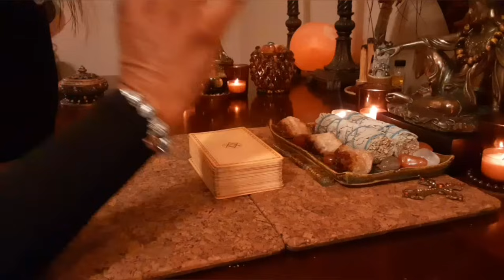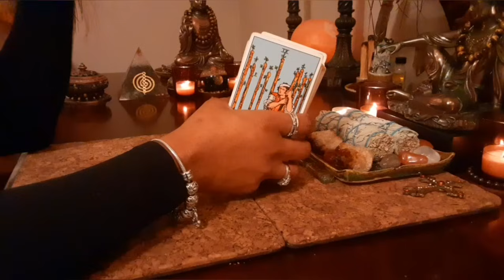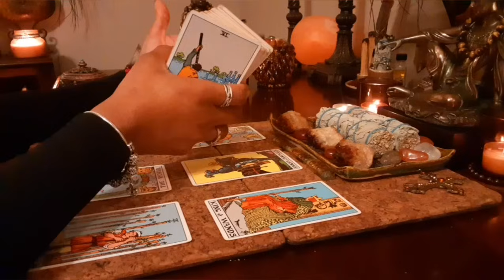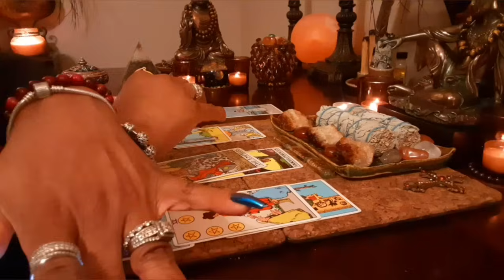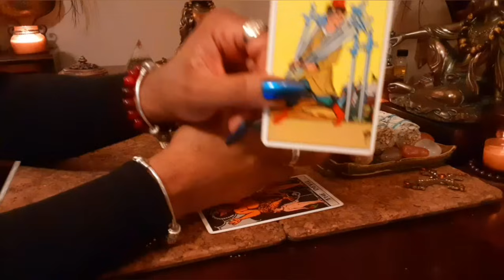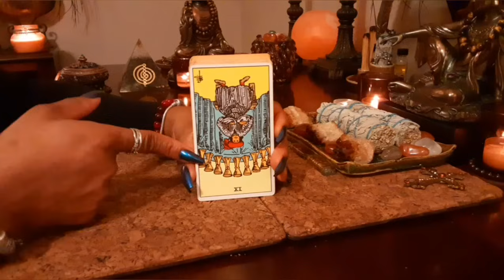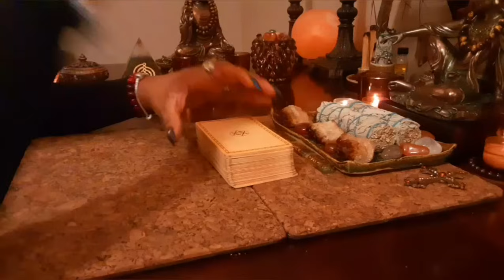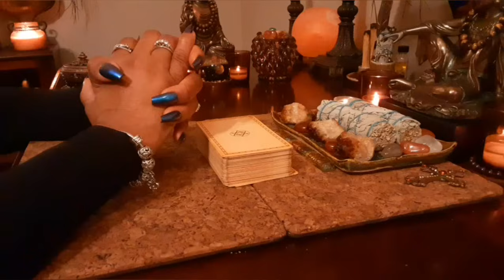⚜ Candace Owens vs. Beyonce' (Tarot Reading)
New Offer - Holiday Season
Ends Soon!